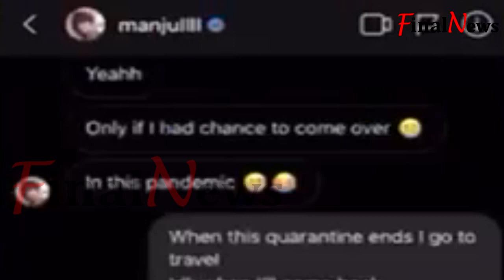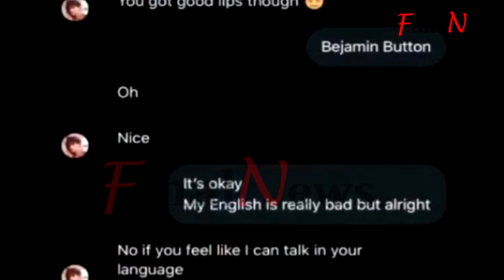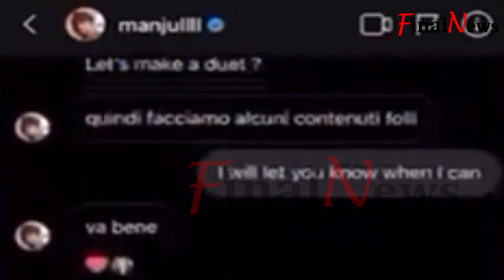नशे में की Manjul ने ये बड़ी गलती, मांगी माफ़ी| Florence Girl Exposes Tik Tok Star Manjul Khattar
गलती की माँगनी पड़ी माफ़ी, भेजी अश्लील तस्वीरें| Florence Girl Exposes Tik Tok Star MANJUL KHATTAR